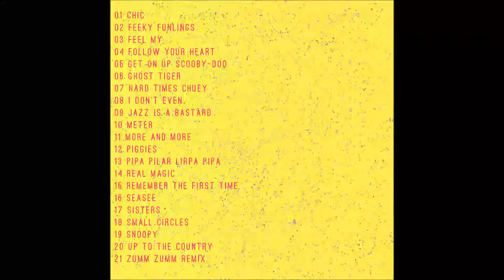Digon - Real Magic